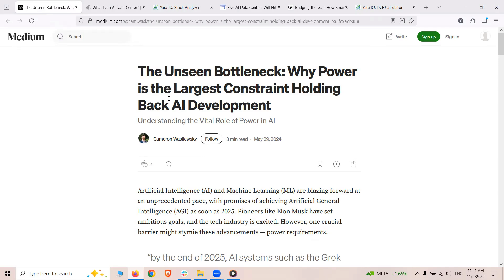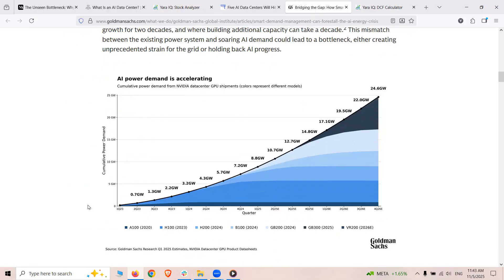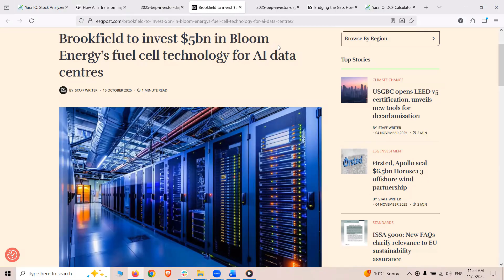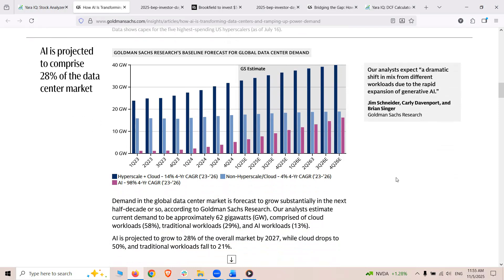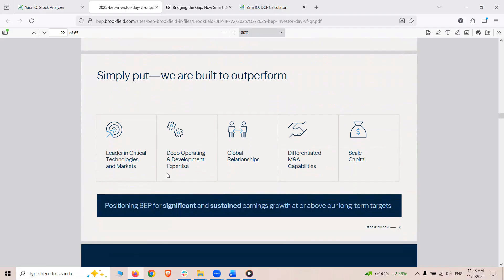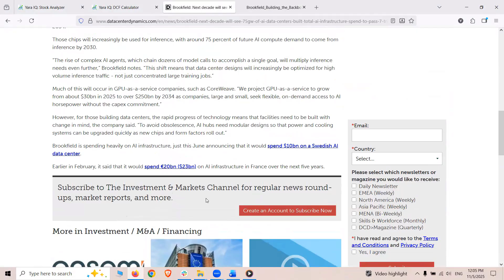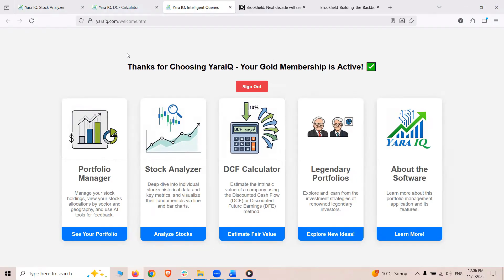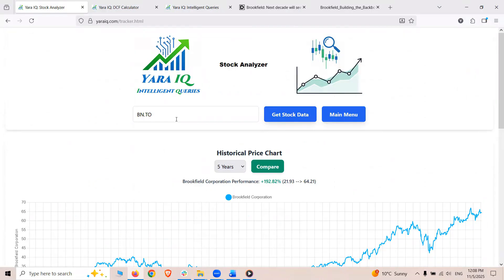The AI Data Center Race: Why Bruce Flatt Says Brookfield (BN) Can Build Them the Best!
Today, I’m breaking down exactly why BN is in the best position to build the backbone of AI, why its CEO, Bruce Flatt, believes while we are not building enough data centers,  a 'bubble' is forming among their competitors, and how they're future-proofing their business against advancement in GPU technology.

Always remember that I’m not a financial advisor and all content on this channel is information of a general nature or my personal opinion, and does not address the circumstances of any particular individual or entity. As such, nothing in the channel constitutes professional and/or financial advice. There are always risks associated with investing in any asset, especially individual stocks. Always do your own research and evaluate the merits and risks associated with investing in each stock and each company.

Timestamp

00:00 - Intro
01:22 - Why BN can be the leader in AI infrastructure
02:50 - AI data centers: bubble?
06:32 - Hyperscalers credit rating
07:48 - AI technology may obsolete
09:58 - BN valuation update